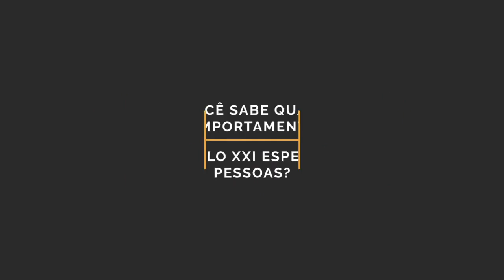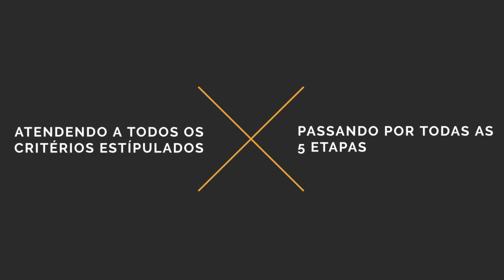MOTDH - Método Olho de Tigre de Desenvolvimento Humano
Conheça um método inovador, revolucionário e autêntico voltado totalmente a Inteligência Comportamental, com base científicas sólidas e transparentes.